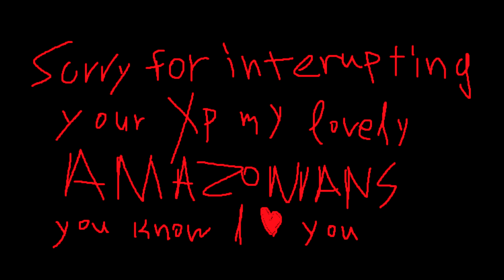AMAZONIAN PRIME IS AN IDEA, AND IDEAS NEVER DIE sometimes only